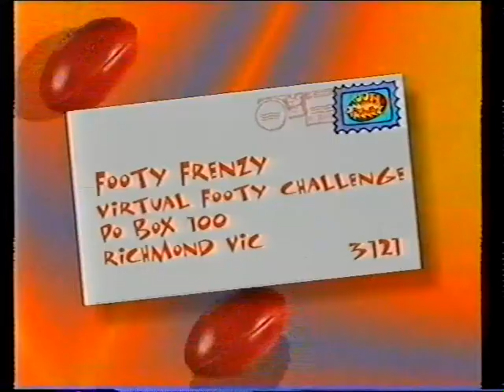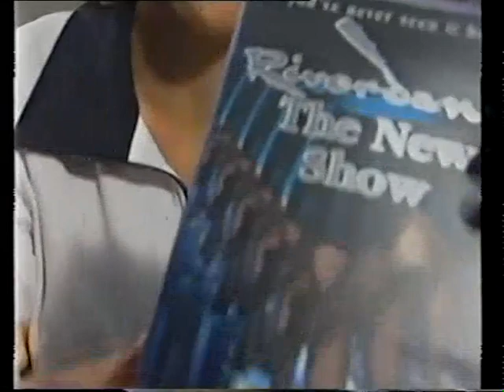Footy Frenzy part 1- featuring Shane Crawford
an excerpt of an Episode of Footy Frenzy from 1999 part 1- featuring Shane Crawford and Wayne Campbell.

Courtesy of the Nine Network